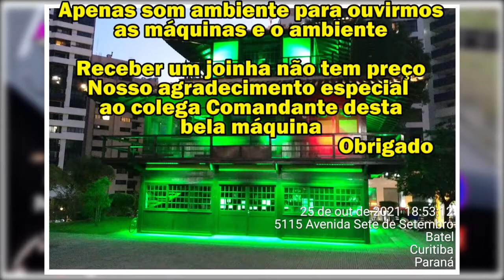É o Expresso da 1/2 Noite? Não, é o... - 291021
Imagens noturnas dos ônibus Expresso em Curitiba (Pr). Palco foi a Praça do Japão.  estivemos com os "vermelhões" no período vespertino.

No final do vídeo estará disponível play list com conteúdos referente aos ônibus Expresso da cidade de Curitiba

Motorista de ônibus e caminhão, piloto de helicóptero e avião, apresentar o que você faz no dia a dia, enaltecer a tua profissão, valorizar o profissional, aprender com você , poder conversar e trocar umas ideias em busca do bem estar é o foco deste canal.

Equipamentos para gravações dos vídeos:
-Câmera Cannon SX400 IS
-Câmera Cannon SX60 HS
-Celular Xiaomi Mi9